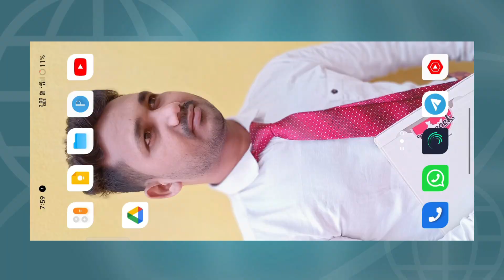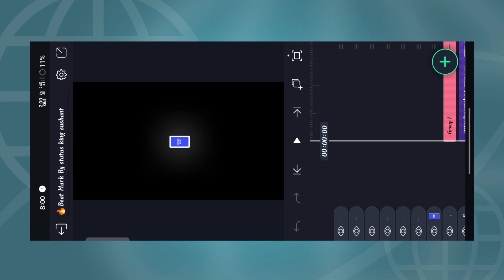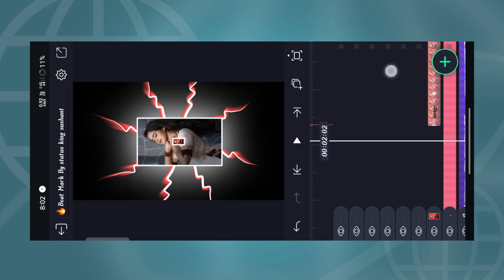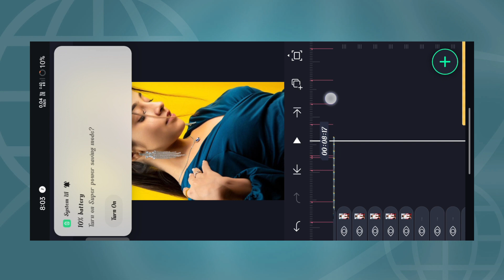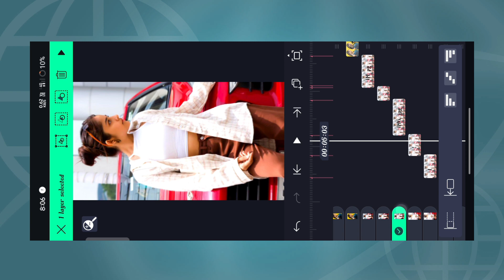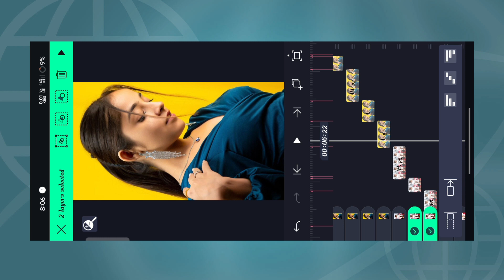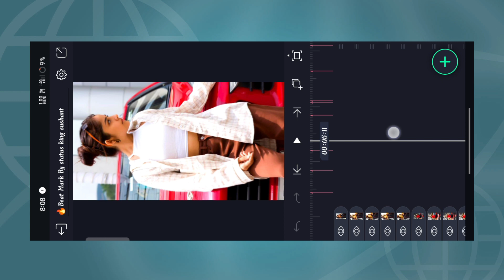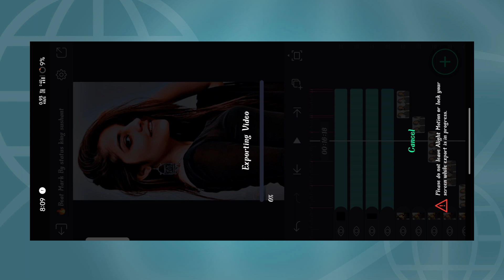Alight Motion New Effect Video Editing || Trending Shake Effact Video Editing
Alight Motion New Effect Video Editing ||  New Trending Shake Effact Video Editing Alight Motion

🎵🎵🎵SOCIAL MEDIA 🎵🎵🎵